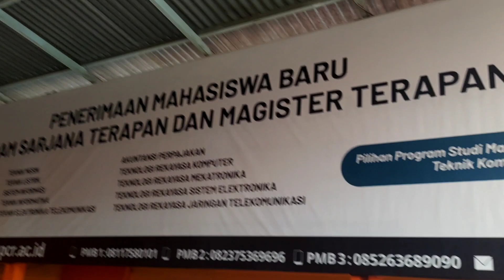Katupek Gule Onen Pekanbaru | Sebuah Review Kuliner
Rasa : 8.9
harga : 8.7
originalitas : 9.4
pelayanan : 8.8
kebersihan : 7.9